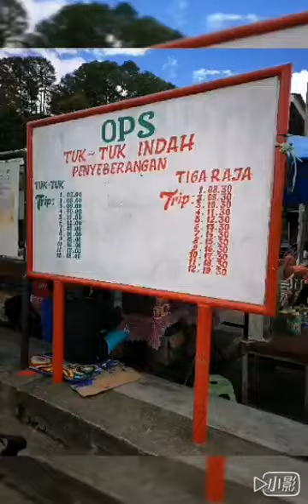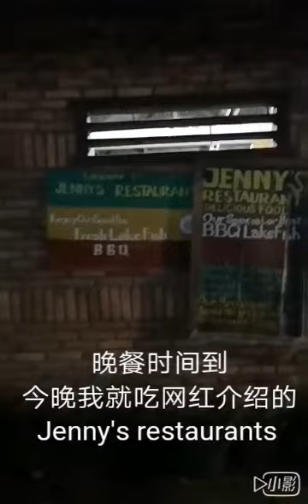印尼多巴湖自由行3天2夜 ｜lake tabo |亲子游｜体验一下与火山近距离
Lake tabo 多巴湖 景色太美了。很适合我们上班族的MM们可以享受大自然。体验自驾游环湖。。还可以看看活火山。泡泡温泉。。
在这里消费不会很贵 。
大家一定会喜欢。
机票-AIRASIA 亚航
酒店-AGODA